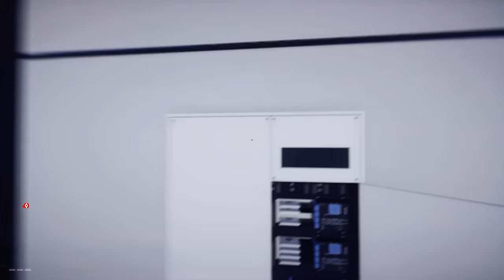Mirror's Edge Catalyst [PC - 1440p 60fps - Ultra] Español | Parte 7 - La Rebelión de las Maquinas